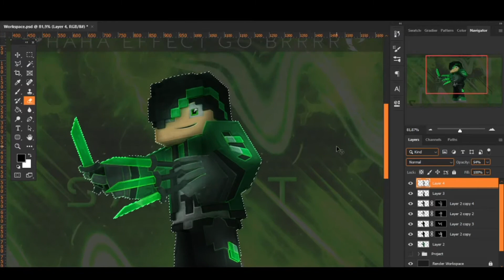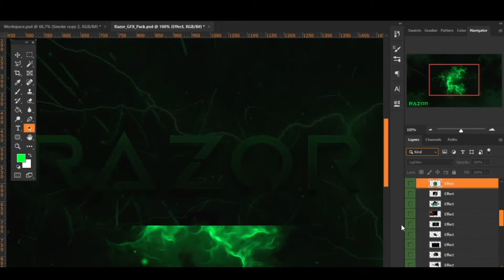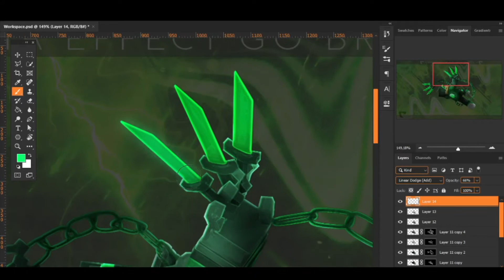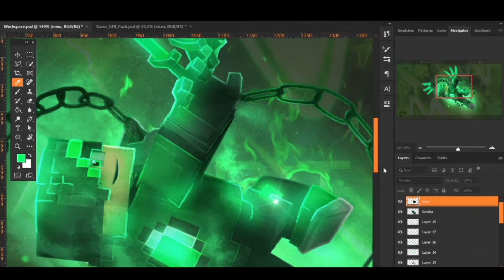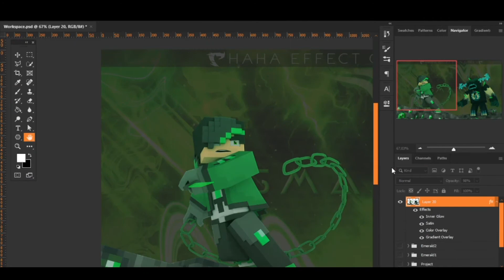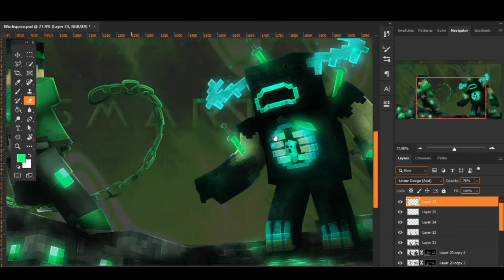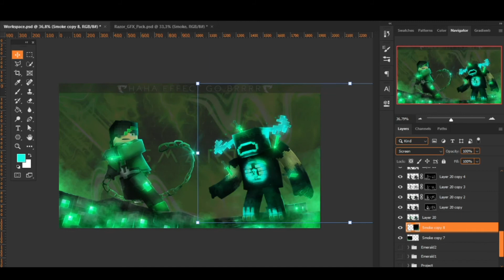Minecraft GFX Practice Speedart | Emerald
yessir

Info |= =|
Program used:
- Cinema4D R21
- Photoshop CC
- Movavi video editor
Assets:
- Rig: Premium Minecraft Rig
- GFX Pack: Razor GFX pack
Tags |= =|
Final Words |= =|
Thx for watching
- past pistonsbms